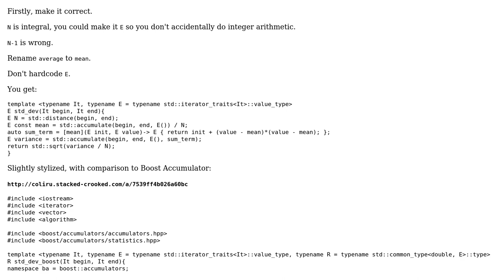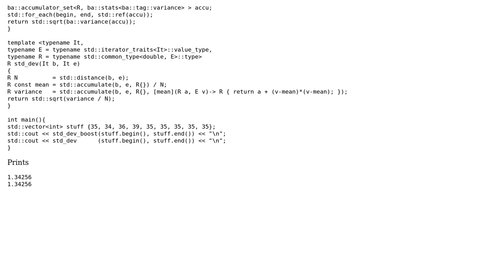Code Review: Standard deviation from iterators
With thanks & praise to God, and with thanks to the many people who have made this project possible! | Content (except music & images) licensed under CC BY-SA | Music | Images & others | With thanks to user sehe user Captain Giraffe user 200_success and the Stack Exchange Network Trademarks are property of their respective owners. You are responsible for your own actions.